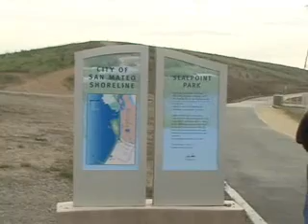Site Tour: San Francisco (2005)